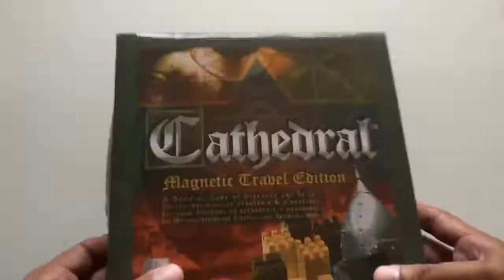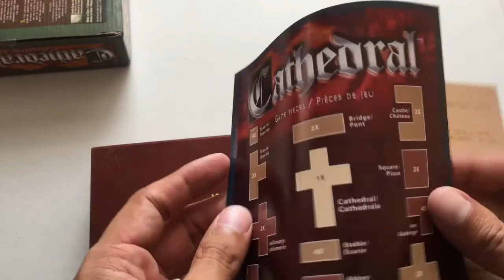Unboxing (contenidos) - Cathedral Travel Edition (Family Games America )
La ciudad se expande tras los muros de la ciudad. Veamos que contiene la version de viaje (Travel edition) de Cathedral. Juego diseñado por Roger P. Moore y publicado por Family Games America.

Meepletlán es miembro de la comunidad Juegos de Mesa PUEBLA.